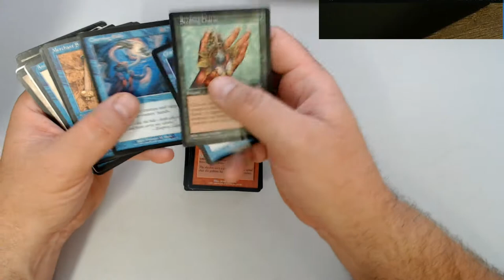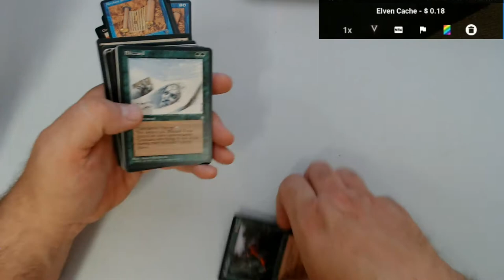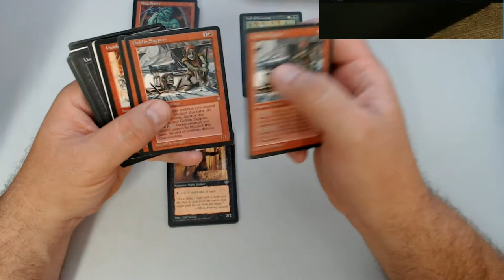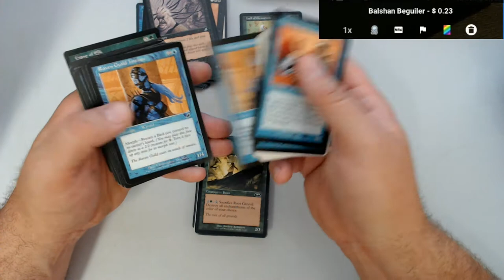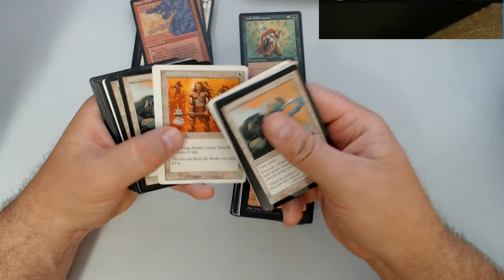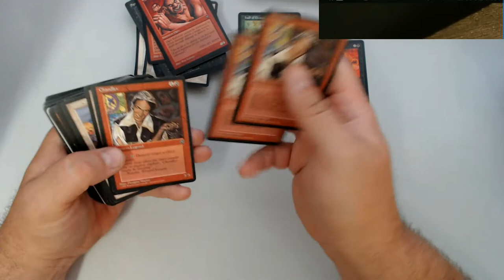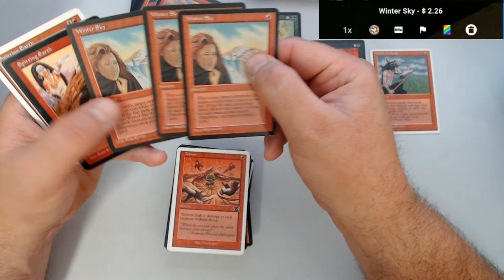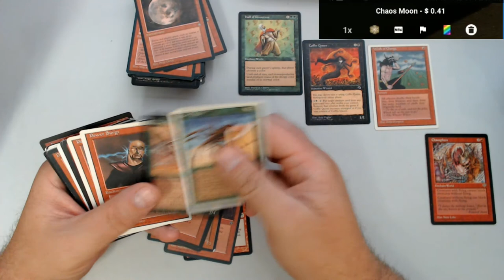Goodwill MTG Cards Unboxing Box 3, Part 10